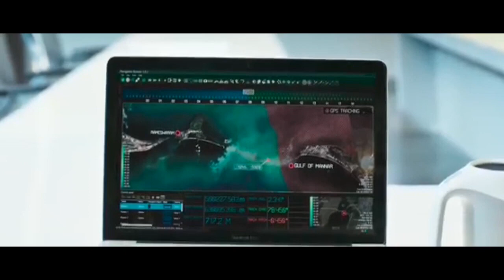New South Movie Hindi Dubbed 2022 New South Indian Movie Dubbed In Hindi 2023 Full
Newsouthmovie # Newsouthmoviefull # Newsouthmoviefull2022

New South Movie Hindi Dubbed 2022 | New South Indian Movie Dubbed In Hindi 2022 Full